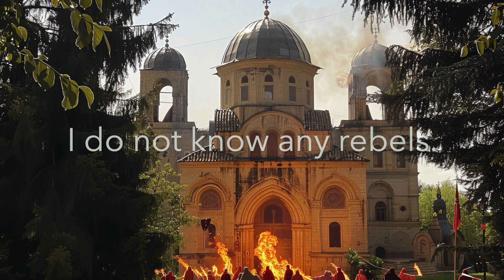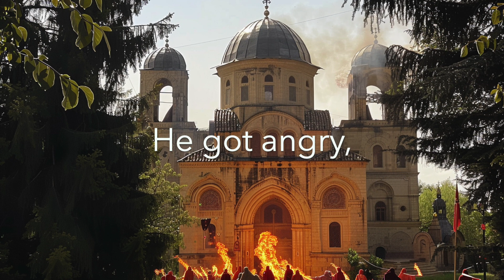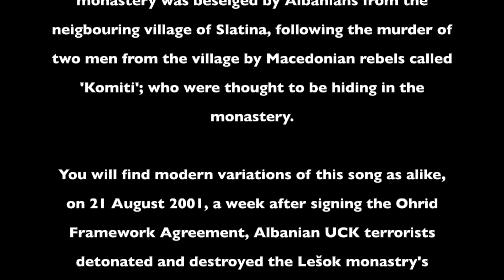Encircled the Lešok Monastery (Sardisale)- Petranka Kostadinova - Macedonian Folk (1905) in English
'Sardisale lešočkiot manastir' or in English, 'Encircled the Lešok Monastery', is an old Macedonian song that is based on an event that occurred in 1905 at the St Athanasius of Alexandria monastery, village of Lešok, Tetovo region.

Lešok monastery is located 8km from the town of Tetovo and consists of a complex of 3 churches - one dedicated to the Holy Mother of God and the other two dedicated to St Athanasius - and a monastery hospice. The old church of St Athanasius was built in 1321 by a monk called Antonius, who later became Bishop of Lower Polog, taking the name Joaniki. A marble sarcophagus was discovered in the church bearing information regarding the building and its commissioner in Old Church Slavonic. Therefore, the complex includes the churches "St. Athanasius" and "Holy Mother of God", as well as the tomb and memorial room of Kiril Pejchinovich, one of the most famous Macedonian revivalists of the 19th century.

The monastery quarters have been renovated today, offering accommodation and are particularly suitable for summer monastery tourism. Today, the monastery is the residence of the Metropolitan of Tetovo-Leshok, Josif.

The monastery has been targeted throughout history. The first time was in 1690 when the Ottomans destroyed the entire complex with the churches. Another time, the monastery was blown up by Albanian terrorists during the war in 2001.

In 1710, Turkish Janissaries attacked the monastery, the monks fled, and the monastery remained abandoned until the arrival of Kiril Pejchinovich, who restored the monastic brotherhood in 1817/1818.

In August 1905, the monastery was besieged by Albanians from the neighbouring village of Slatina and other villages in Lower Polosh. This was said to be because Macedonian komitis (Macedonian rebels under the Ottomans) had murdered two men from Slatina, and they were thought to be hiding in the monastery.

Variations of this song exist as the Lešok monastery was attacked once again by Albanians on 21 August 2001, just one week after the signing of the Ohrid Framework Agreement (13 August 2001). Albanian UCK terrorists detonated and completely destroyed the monastery church "St. Athanasius" in the Leshok Monastery, located under Shar Mountain. The monastery church "St. Athanasius" was destroyed to its foundation.

The church "St. Athanasius" was reconstructed using the same stone used in its original construction. The stones were preserved and numbered with the help of the National Institute for Protection of Cultural Heritage, which conducted a detailed study for the project. The reconstruction of the wall and facade was carried out with the assistance of Brussels, which provided 410,000 euros through the European Agency for Reconstruction in Macedonia.